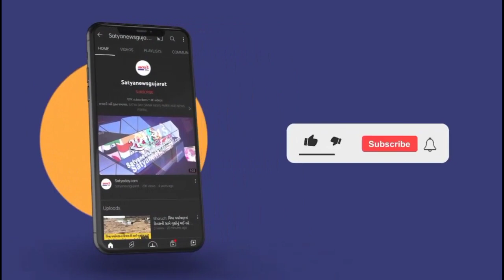દેવગઢ બારીયામાં MGVCLની ટીમે સરપ્રાઇઝ ચેંકિગ કરી વીજચોરી કરતા 82 ઈસમોને ઝડપી પાડ્યા